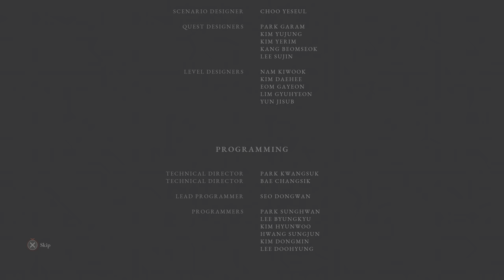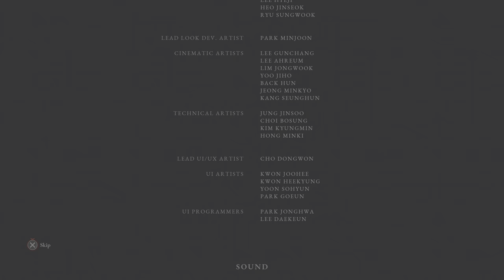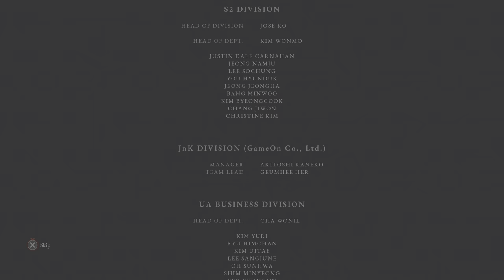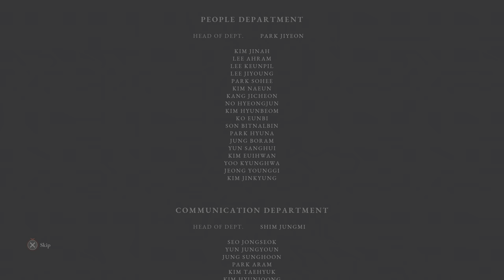Lies of P - Part 66: Rise Of P